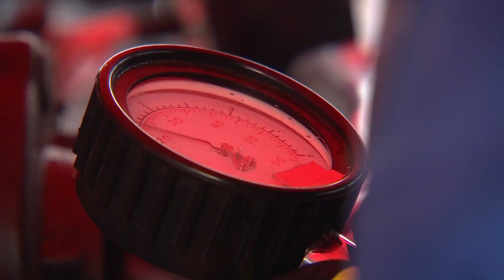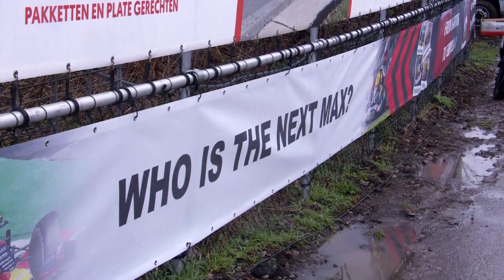Jongeren los op NK karten in Lelystad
[Vul hier twee zinnen in over je onderwerp.]